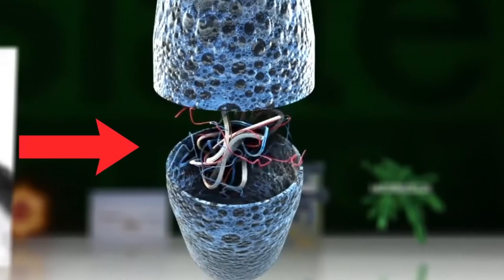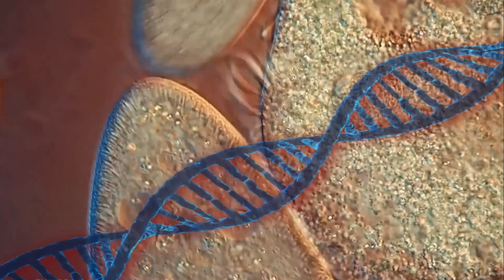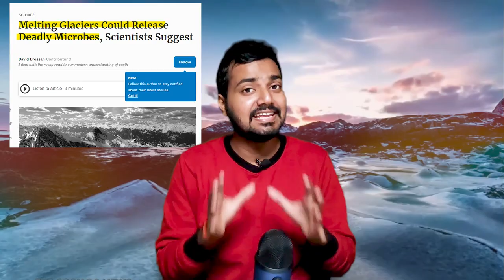Scientists Revived Zombies virus in Siberia | 🇮🇳 the shiv show Ep 1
the wake of the shocking discovery of the zombie virus and the potential for mass extinction, a 'gate to hell' has been discovered in Russia. It was reported that the discovery of a massive sinkhole close to a well-known ski resort in Russia opened the "gate to hell."

According to The Mirror, the massive collapse occurred at an iron ore mine, with one house seen situated on the edge of the new crater and nearly swallowed up after the meltdown. According to reports, residents of a total of four homes had previously evacuated the area in Sheregesh, in the Kemerovo region of Siberia, out of concern for a collapse. It was added that there were no casualties as a result of the collapse.

"The subsidence of the earth's surface in the boundaries of the mining allotment of the Sheregesh mine was predictable," a spokesman for the Tashtagol district said. Before the collapse, the occupants of houses Nos. 14, 16, 18, and 20 on Pervomayskaya Street were relocated.

Owners of the Sheregeshsky mine are identified as Evraz Group by the Russian news agency Interfax. In March, the UK imposed sanctions on the world's largest steelmaker because of the conflict in Ukraine. The steel manufacturing and mining company works in areas that are strategically important to the Russian government, according to a statement from the UK government.

97% of the rail tracks in Russia and 28% of all Russian railroad wheels are produced by Evraz Plc. This is extremely important because Russia uses train system to transport essential military equipment and personnel to the Ukrainian front lines.